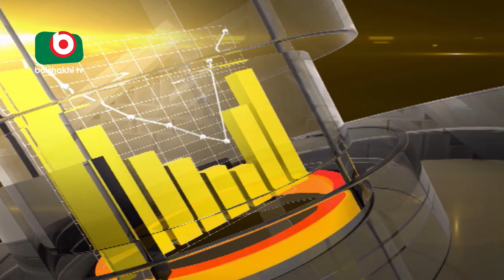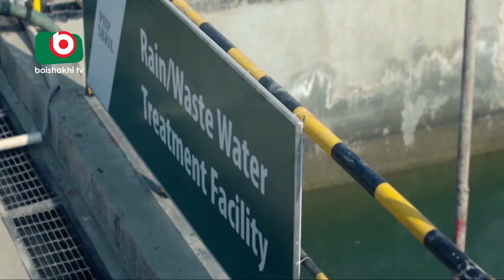Talk Show | Business Bangladesh EP-71 | Shipyard Industry Of Bangladesh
Talk Show | Business Bangladesh EP-71 | Jakar Ahmed FCA with Kamran Karim | Shipyard Industry Of Bangladesh.